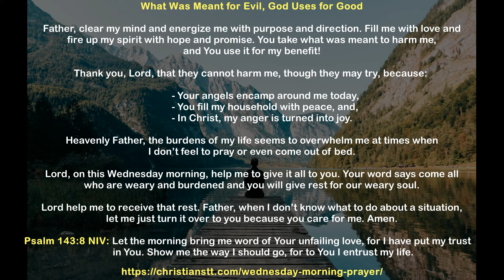What Was Meant for Evil, God Uses for Good (A Wednesday Prayer)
What Was Meant for Evil, God Uses for Good

Father, clear my mind and energize me with purpose and direction. Fill me with love and fire up my spirit with hope and promise. You take what was meant to harm me, and You use it for my benefit!

Thank you, Lord, that they cannot harm me, though they may try, because:

- Your angels encamp around me today,
- You fill my household with peace, and,
- In Christ, my anger is turned into joy.

Heavenly Father, the burdens of my life seems to overwhelm me at times when I don’t feel to pray or even come out of bed.

Lord, on this Wednesday morning, help me to give it all to you. Your word says come all who are weary and burdened and you will give rest for our weary soul.

Lord help me to receive that rest. Father, when I don’t know what to do about a situation, let me just turn it over to you because you care for me. Amen.

Psalm 143:8 NIV: Let the morning bring me word of Your unfailing
                                love, for I have put my trust in You. Show me the
                                way I should go, for to You I entrust my life.

+++Sources/References+++
1) Prayer: by Natadia Lezama (ChristiansTT)
3) Voice: Text To Speech (TTS) App